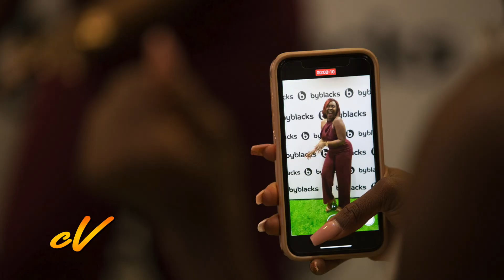ByBlacks.com 7 Year Anniversary Celebration and Awards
We attend the Byblacks.com 7th Anniversary where we speak with the creative team behind this amazing website as well as some of the winners of what this award means to them.